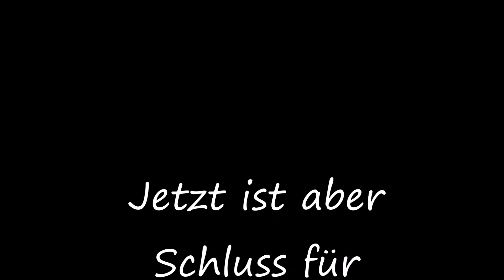Retro School Bus Vlog46 Bus Umbau kurzes Update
Du möchtest uns unterstützen?

Bad
Küche
WoZi / Schlafbereich
Vorzelt

Equipement:
Ecoflow River 600 Max Powerstation
Revolt HSG-650 Powerstation
Action Kamera

12V Schaltpanel
TV / BR
Retro Radio
LED Strip

Möbel / Retro
Retro Kommode
Retro Kommode
Retro Schrank
Retro Duschvorhang
OSMO Dekorwachs
Shabby Chic Farbe

Goal Zero Yeti 400
Syntrox Waschmaschine